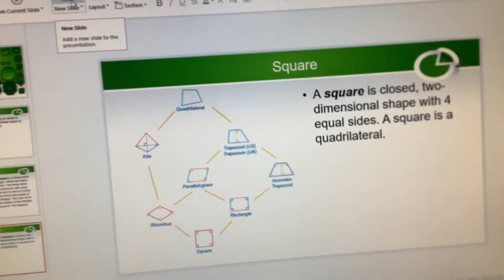I was busy with this presentation.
I was busy on a presentation about numbers.